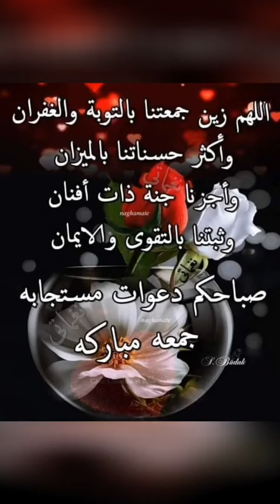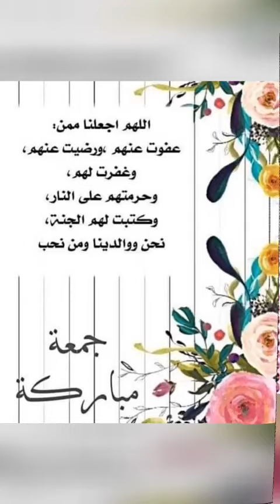# اللهم فى ليلة الجمعةبلغنا ما نود وجعل لنا دعوة 🤲اللهم_انصر_فلسطين_والقدس🤲اللهم_يارب_يالله_ياوداد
# اللهم فى ليلة الجمعة
بلغنا ما نود وجعل لنا دعوة لا ترد
وهب لنا رزق لا يعد
واغسل لنا همومنا واحزاننا
لا اله الا الله رب العرش العظيم
بسم الله على قلبى ونفسى🤲اللهم_انصر_فلسطين_والقدس🤲اللهم
اللهم أنت المعطي لمن دعاك يامن ترانا ولا نراك و ترزقنا و لا نبلغ ثناك  اجعل
الصلا على النبي#الثناء على الله#قل الحمد لله والله اكبر ولا اله الا الله وحده لا شريك له له الملك وله الحمد وهو على كل شئ قدير🤲❤️🕋🕌
اللهم امنا ممانخاف اللهم انا نسالك بسمك الاعظم#
اللهم🤲انى اسالك بسمك الاعظم#يارب#يالله#ياواحد#ياصمد#
اللهم 🤲❤انى اسالك فرجا قريبا وصبرا جميلا❤وفتحنا ميبنا❤
اللهم🤲استرني بسترك الجميل♥️ واجعل تحت الستر ماترضى به عني
# اللهم 🤲اجعل كل مااوجعني خيره وكل مااحزنني خيره وكل شيئ منعته عني خير
# اللهم🤲اني انتظر منك فرحآ قريبآ يريح قلبي فبشرني يارب 🤲
ربي سخر لي من الأقدار اجملها ومن السعادة اكملها يارب العالمين🙏
اللهم إنى عبدك ابن عبدك ابن امتك ناصيتى بيدك ماض فيا حكمك
اللهم اغننا بحلالك عن حرامك
اللهم احسن خاتمتنا
اللهم انى اعوذ بك من الهم والحزن والضيق
يامجيب الدعوات ياقاضي الحاجات دعاء مستجاب باسم الله الودود
اللهُمَّ ♥️🕌ارزقنا قلوبًا تتجلى بخشيتك، وَنِعمًا تدوم بفضلك، وأرواحًا تهوى طاعتك، ولسانًا لا يمل ذكرك، وأرِنا الحقَّ حَقًّا وألهمنا اتباعه، وأرِنا الباطل باطلًا وجنبنا اتباعه، وارفع عَنَّا الهَمَّ والغَمَّ والبلاء الغلاء،
ربَّنا اغفر لنا ولوالدينا وللمُسلمين والمُسلمات أحياءً وأموات.🤲🤲🤲♥️🕌
اللهم لك الحمد واليك المشتكى
اللهم احفظ اولادى
اللهم هون علينا ما لا يعلمه غيرك
يارب بالمصطفى بلغ مقاصدنا
يا الله 🤲♥️فرج همى ويسر أمرى واقضى لى حوائجى أعوذ بك من ضيق يصيب قلبى ♥️
يارب🤲♥️ يسرلى ما أنت اعلم به ولا تكلنى الى اختياراتى
خفف من ألم قلبى وارحمنى برحمتك
يسر لى الخير وابعد عنى المصائب والمكائد
اللهم♥️🤲 هون على المصائب والامور العسيرة وكل ما يجعل الحياة ضنك .🤲🤲🤲♥️
# { أَلَيْسَ اللَّهُ بِكَافٍ عَبْدَهُ } أي: أليس من كرمه وجوده، وعنايته بعبده، الذي قام بعبوديته، وامتثل أمره واجتنب نهيه، خصوصا أكمل الخلق عبودية لربه، وهو محمد صلى اللّه عليه وسلم، فإن اللّه تعالى سيكفيه في أمر دينه ودنياه، ويدفع عنه من ناوأه بسوء💙💙💙💙
تباعونى على قناتى استفيد معانا
#‏خير♥️ اللّٰه قادم فلا يُحزنك مُر الحياة ..اللهُمّ اجعل لنا من كل ضيق مخرجا نستودعك أيامنا القادمة يالله فأجعلها حاملةً الخير والرضا لنا ✨💛🤲🤲
حلاوة المولد النبوي
اذا اردت خير الدنيا فبالاسحار استغفر
اللهم صل وسلم وبارك على سيدنا محمد وعلى آله وصحبه وسلم صلاة تنحل بها العقد وينفك بها الكرب ويفتح بها ابواب الرزق🤲💙💜💚
اللهم 🤲إن عبيدك. بنو عبيدك
ناصيتنا بيدك ...عدل فينا قضاؤك
ماضي فينا حكمك 🥀
نسالك اللهم بكل اسم هوا لك سميت به نفسك.
أو انزلته في كتابك أو علمته أحد من خلقك
أو استأثرت به في علم الغيب عندك .
أن تجعل القرآن العظيم الكريم ربيع قلوبنا 🥀
وشفاء صدورنا .وجلاء همومنا وغمومونا 🥀🤲♥️
اللهم افتح لي ابواب الخير والتيسير وسد عني باب الشر والتعسير اللهم اكفني بحلالك عن حرامك
اللهمَّ ارزقنا من لدنك قوةً وصبرًا وعونًا
اللهمَّ ارزقنا الرضا حتى تهون الدنيا في أعيننا ، ونطمئن أن الخير هو ما اخترته لنا
مرحبا بكم أحبتي في الله اليوم سنتعرف وإياكم على الدعاء الذي اهتز له عرش الرحمان وفيه دعاء الشفاء العاجل ودعاء الزواج ودعاء الرزق ودعاء الفرج ودعاء تيسير الأمور ودعاء الإنجاب
نسأل الله أن ينفعنا بالقرآن الكريم ولا تنسونا من صالح دعائكم
دعاء رهيب ومجرب إقرأ هذا الدعاء أو إستمع إليه وشاهد المفاجأة
الدعاء المستجاب الذي اهتز له عرش الرحمن دعاء رهيب ومجرب إقرأ هذا الدعاء وشاهد البشارة فى الحال باذن الله دعاء يا ودود يا ذا العرش المجيد كامل مكتوب “الدعاء الذي هز العرش والسماء”
الأدعية والتسابيح هي هدية من الله عز وجل للنجاة من كرب الدنيا وعذاب الآخرة، فالمؤمنيين يتوددون إلى الله بالدعاء، ويناجون الله بالدعاء، ويطلبون من الله ما يريدون بالدعاء، فـ سبل الحياة جميعها تفتح على مصراعيها بالدعاء، و دعاء يا ودود من أعظم أدعية فك الكرب، وأقربها للمسلمين.
دعاء ياودود الذي اهتز له عرش الرحمن
الدعاء المستجاب ومجرب 100%دعاء يا ودود يا ذا العرش المجيدالدعاء الذي هز السماء يا ودود يا ودود
دعاء الحاجة كامل مكتوب مجرب فضل دعاء المعجزات يا ودودقصة الدعاء الذي هز عرش السماوات والأرض أدعية لفك الكرب وقضاء الحوائج
كن شريكا فى الاجر وادعم القناه ماديا من خلال موقع بايبال
جس دعا سے رحمٰن کا عرش ہلایا گیا وہ ایک خوفناک اور آزمائشی دعا ہے اس دعا کو پڑھیں اور اس وقت کی بشارت اور حیرت کا مشاہدہ کریں۔
هغه دعا چې په هغې سره د رحمن علیه السلام عرش ولړزول شو یوه ستره او آزمایښتونکې دعا ده، دا دعا ولولئ او د هغه وخت د حیرانتیا او خبر شاهدان اوسئ.
जिस दुआ के लिए रहमान का सिंहासन हिल गया था वह एक भयानक और परखी हुई दुआ है।
The prayer that shakes his throne is a terrible and tried to read this supplication and watch the bargain and surprise at the time